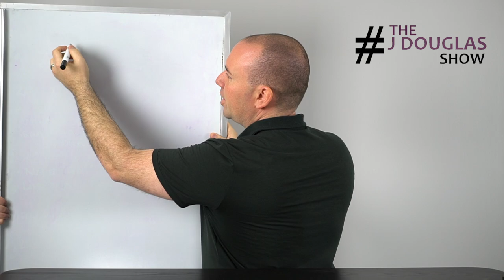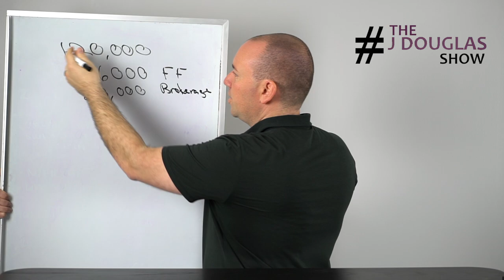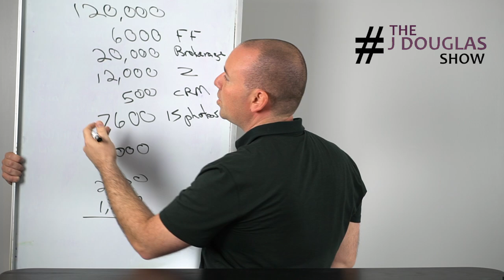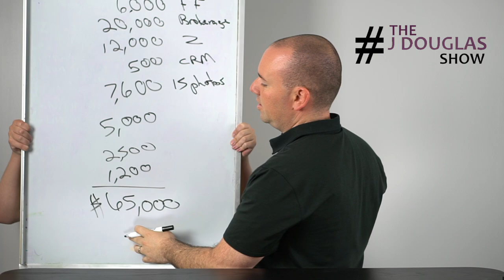Are you paying your team leader 50% | EPISODE 3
Here's a big question, are you really paying your team leader 50%? Most likely you've never considered a few of these factors when considering joining a team. I break down what really goes into having a well oiled team.

Doug Edrington
Are you local to Chattanooga/North Georgia?